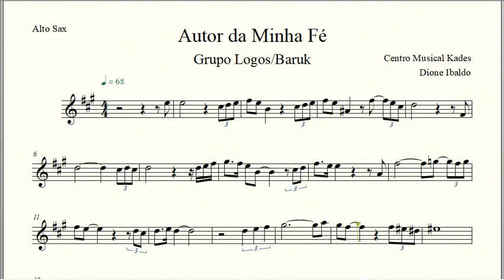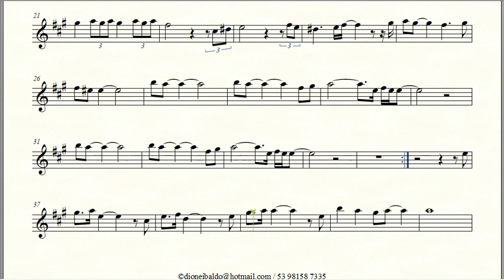Partitura AUTOR DA MINHA FÉ - Grupo Logos / Baruk - Sax Alto